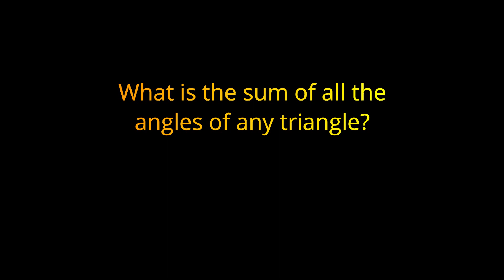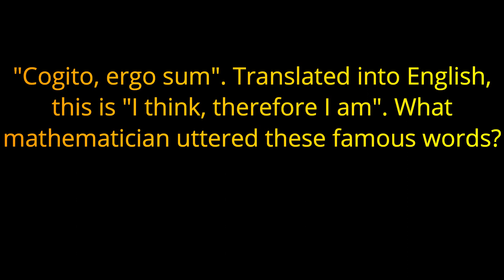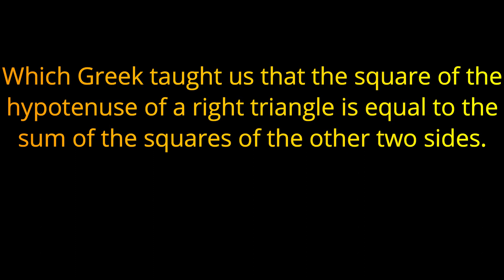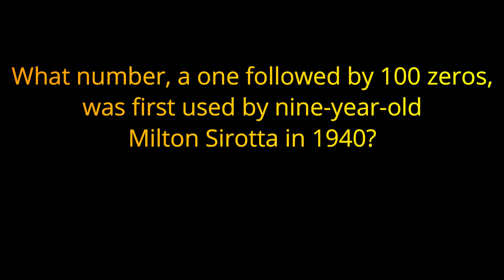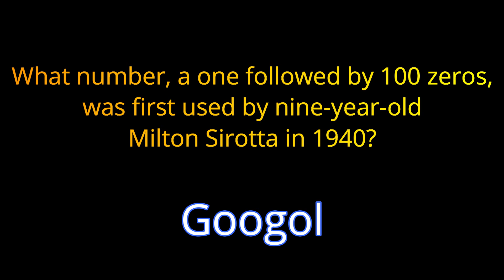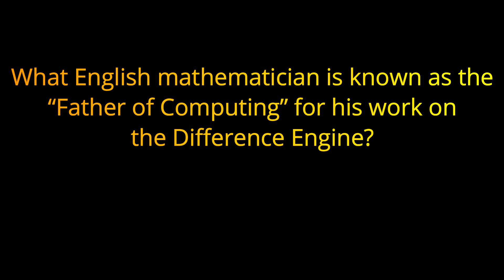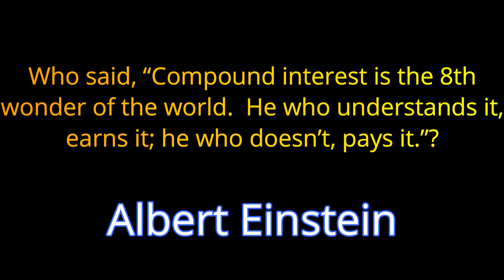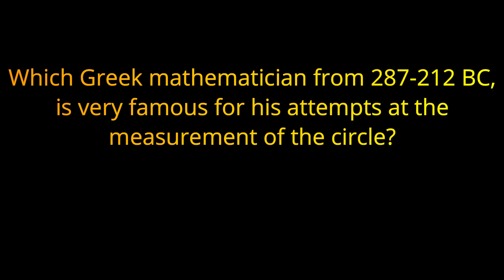Math Trivia Quiz - 20 Questions -Simple Math and Mathematicians Trivia {ROAD TRIpVIA- ep:73]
EPISODE 73: Math Trivia Quiz
20 Questions

Mathematics includes the study of such topics as quantity, structure, space, and change. It has no generally accepted definition. Mathematicians seek and use patterns to formulate new conjectures; they resolve the truth or falsity of conjectures by mathematical proof.